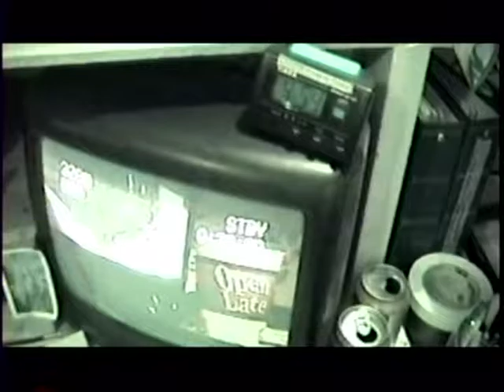RDMVTL 7257 ~ 1/15/2005 UNEMPLOYED ( & LOVING IT)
BEAVER PARK , NEW YORK ~ A moment to reflect on the recent loss of both job's. It takes skill to gain 2 job's and then lose 2 jobs ...all within 2 months.
I have high standards and some people don't want to participate. They like to argue and play weird games to cause "new" drivers to be looked at in a negative way.
Homie don't play that.
(Homie's unemployed ...for now.)
(G)